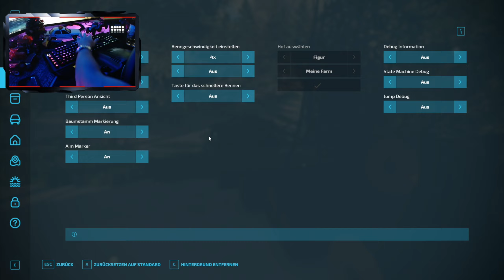| Zurück in die 80er | Eicher Luftgekühlt im Schnee...[2K]